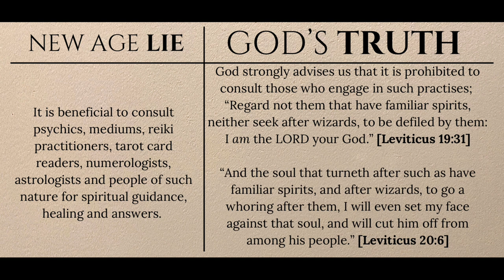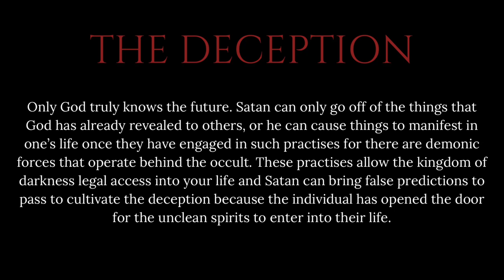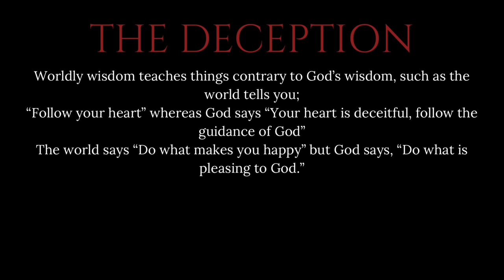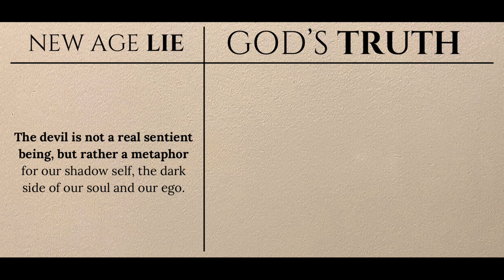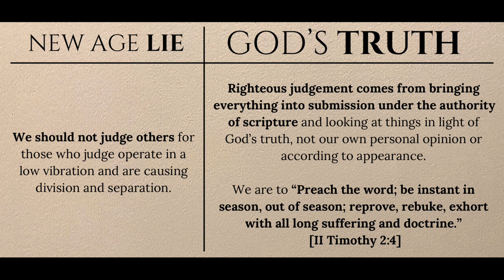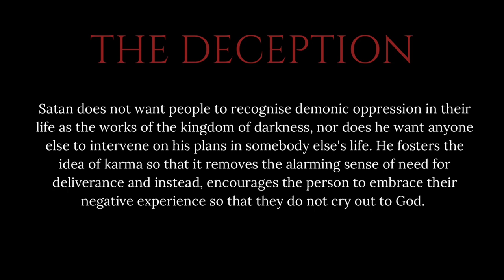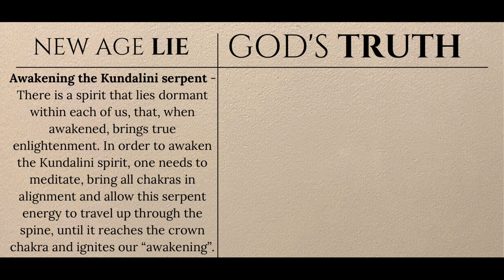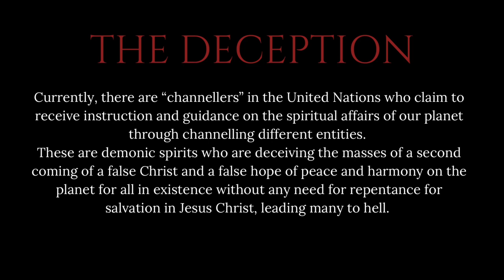New Age LIES refuted with God’s TRUTH (Part II)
EXPOSING THE MIND OF SATAN🔥
In part two of this miniseries, I continue taking you through more of the most commonly held doctrines by practicing New Agers, then I refute it with biblical theology/the Word of God. I then reveal to you exactly why Satan is interested in promoting this lie and how it serves his agenda.

Hath the Lord put it on your heart to support my ministry? ♡